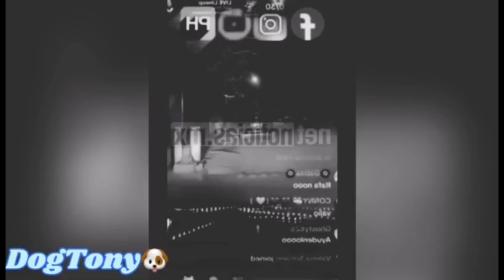Video del momento exacto que as3sinan a influencer Rafa Wayne conocido como el "Uber tiktoker"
Detalles del as3sinato de Rafa Wayne influencer conocido como uber tiktoker.